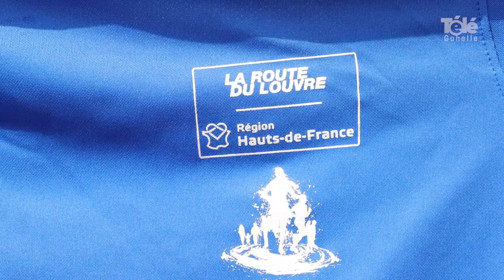La 18e édition de la Route du Louvre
[ REPORTAGE ] 🎥🏃♂️ 𝗟𝗮 𝟭𝟴𝗲 𝗲́𝗱𝗶𝘁𝗶𝗼𝗻 𝗱𝗲 𝗹𝗮 𝗥𝗼𝘂𝘁𝗲 𝗱𝘂 𝗟𝗼𝘂𝘃𝗿𝗲

Environ 13 000 coureurs, marcheurs et traileurs ont participé à la 18e édition de la Route du Louvre. Nous avons notamment suivi l'épreuve des 5 kilomètres. Le record a été battu de deux minutes sur les 42 kilomètres du marathon en 2 heures, 8 minutes et 5 secondes !

Agglomération de Lens-Liévin Mairie de LENS La Route du Louvre Région Hauts-de-France Ligue des Hauts-de-France d'Athlétisme Louvre-Lens